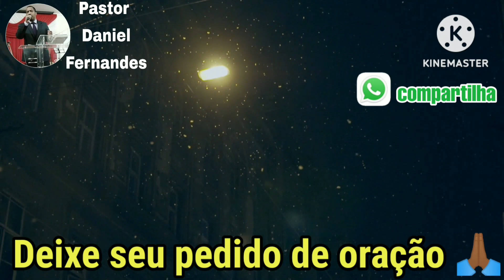Oração da noite de hoje 20 de agosto de 2023 com o Pastor Daniel Fernandes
AJUDE O CANAL A CRESER FAÇA SUA OFERTA PIX: 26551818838

Neste canal vamos te trazer sempre uma oração para abençoar a sua vida com mensagem de hoje e proféticas, então se escreva no nosso canal e não se esqueça de acionar as notificações para não perder nenhum vídeo

Canal: Pastor Daniel Fernandes
Oração da manhã e oração da noite